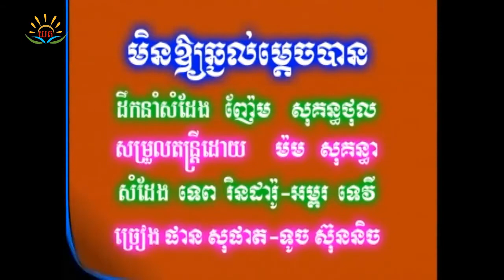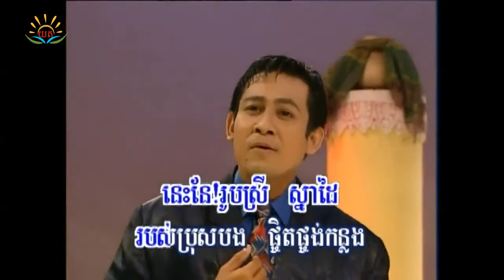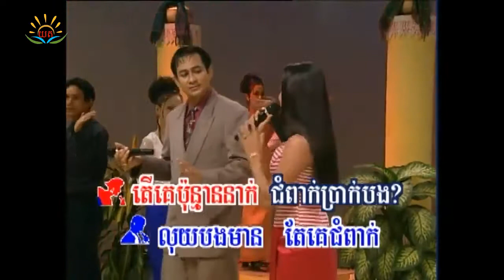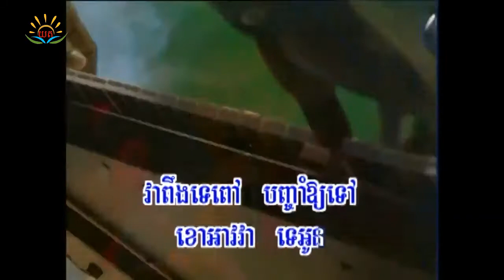Nak Na Ory Kur + Min Ory Chhngol Mdech Ban Karaoke